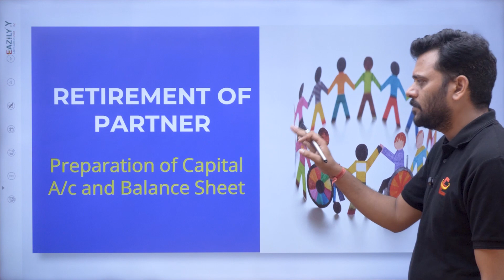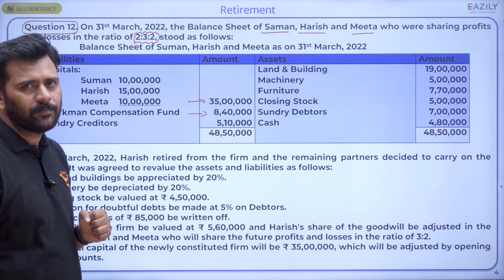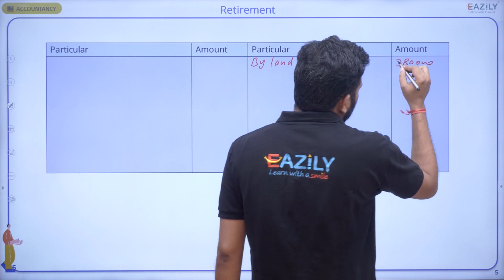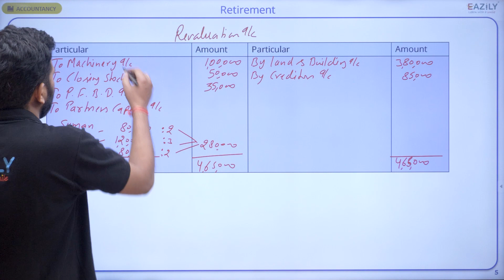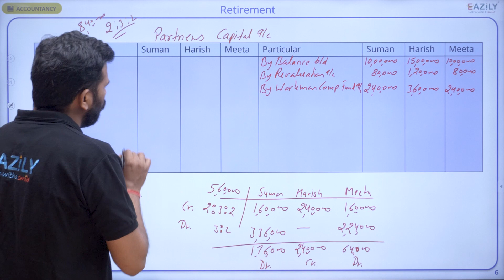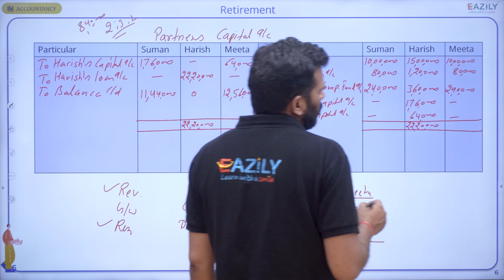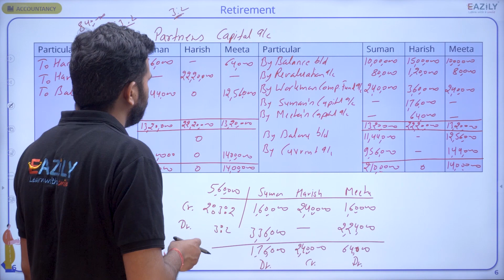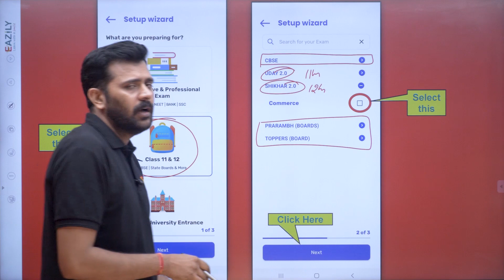Preparation of Capital A/C and Balance Sheet: Retirement of a Partner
📝 Class 12 Accountancy CBSE 2023-24
🅰️ Part A: Accounting for Partnership Firms and Companies (Total 60 Marks)
1️⃣ Unit 1: Accounting for Partnership Firms (36 Marks)
📖 Ch 4: Retirement or Death of a Partner, Part 3
📖 Lecture 3: Preparation of Capital A/C and Balance Sheet: Retirement of a Partner